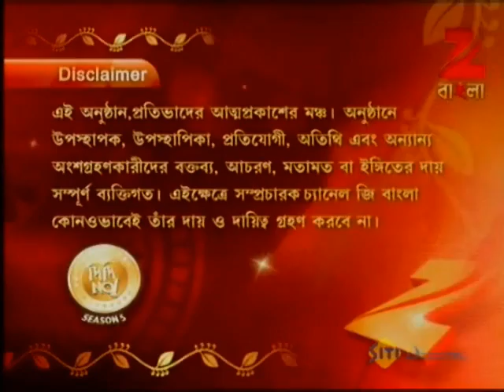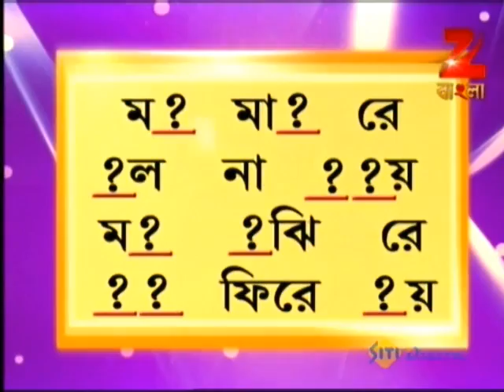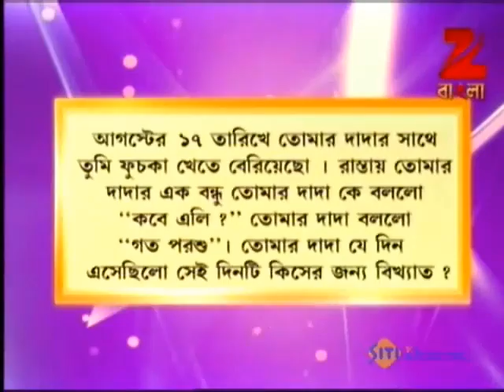Didi No. 1 | Bangla Game Show | Season 5 | Full Episode 04 | November 21, 2013 | Zee Bangla